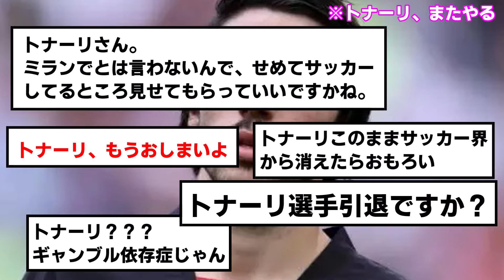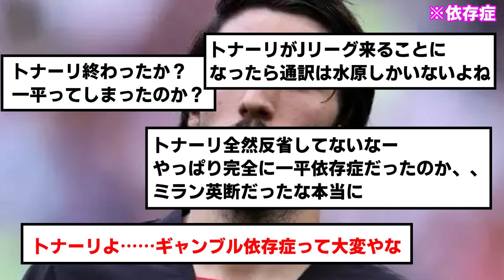【一平】トナーリ、選手生命終了へ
依存症ってマジで怖いな。。。。